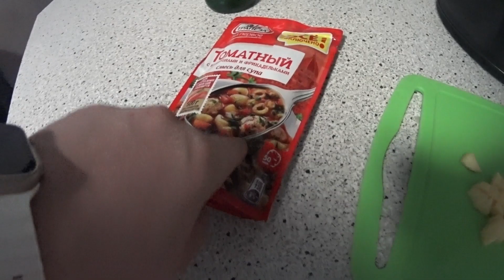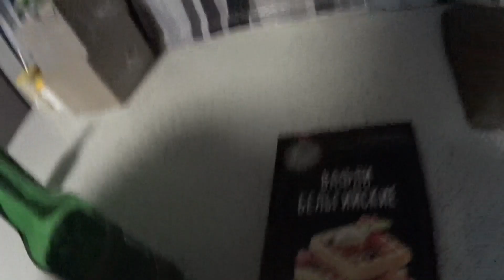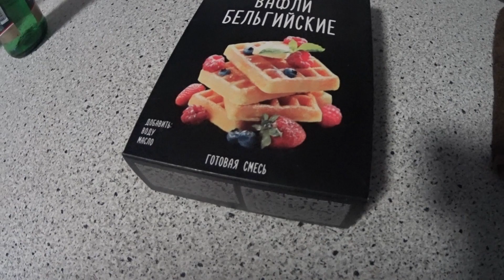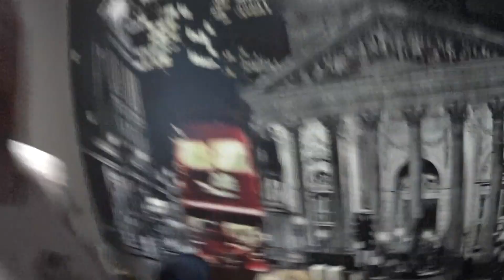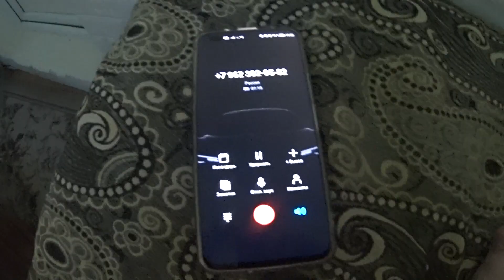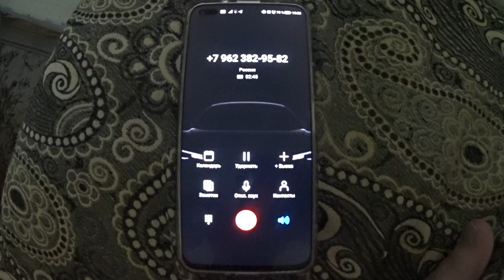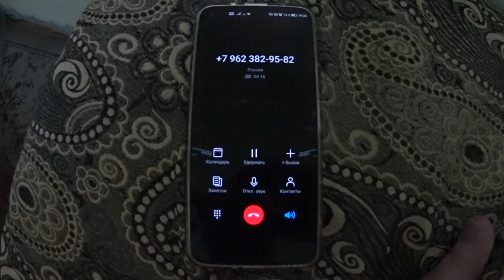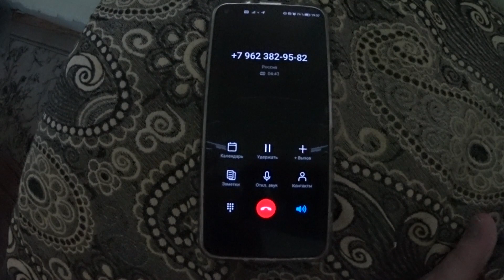Дома / Опять Готовлю Суп / Звонят Предлагают Деньги / Пересолил Слегка / Готовлю с Пив.М.